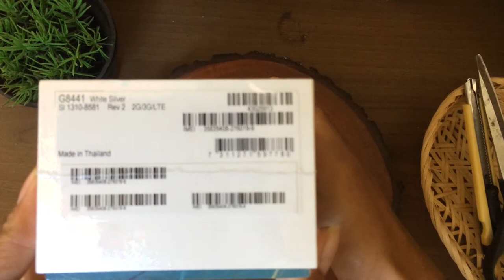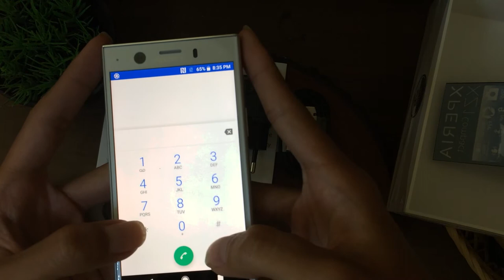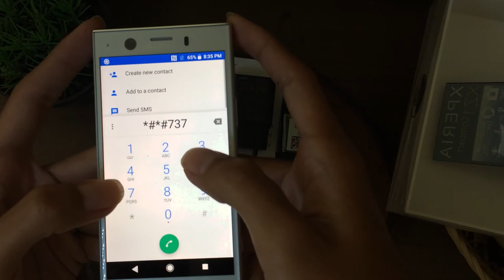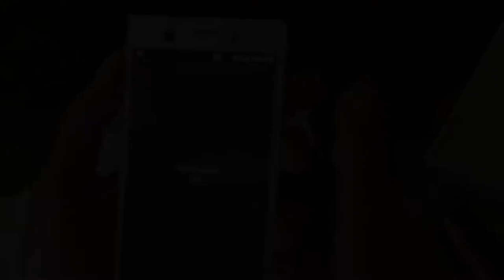UNBOXING XPERIA XZ1 COMPACT INDONESIA AND TEST HARDWARE